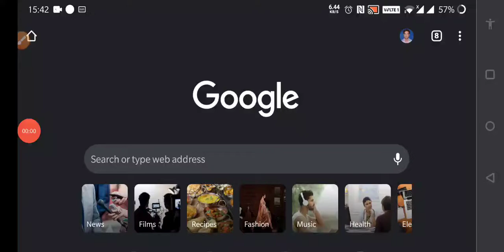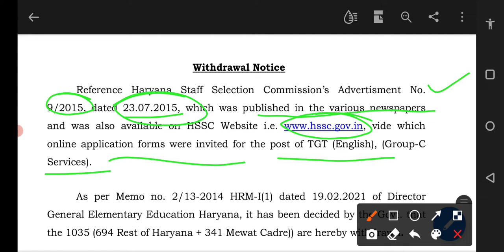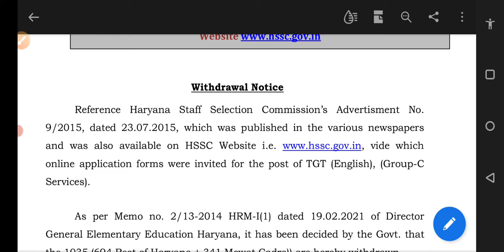Breaking News | Official notice of TGT ENGLISH | new update| TGT 2021 latest update| HSSC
Hey Guys

Kapil Sir discussed inequality of reasoning for ssc, railway, Bank and other competitive exams
It is very important from exam point of view.
Students who are preparing for HTET,CTET,SSC and other competitive exams  must watch this video
Students who are new to this channel please watch our previous video

Link of all playlists are given below below

6. CLASS IX CHAPTER 3( COORDINATE

7. CLASS IX CHAPTER 4( LINEAR EQUATIONS

9. HTET,CTET,SSC AND OTHER COMPETITIVE

NEW UPDATE OF HSSSC EXAM
HSSC LATEST NEWS
BREAKING NEWS
HSSC का नया notice
HSSC NEW INFORMATION
hssc
new update
latest update
update
hssc update
hssc new update
hssc breaking news
hssc latest news
hssc latest information
hssc new update
hssc 2020
hssc 2020 new update
hssc 2020 latest update
hssc 2020 breaking news
hssc 2020 information
hssc 2020 new information
breaking news hssc
breaking news hssc 2020
breaking news 2020 hssc
breaking news of hssc
breaking news of hssc 2020
breaking news of 2020 hssc
breaking news of 2020
breaking news 2020 of hssc
new update of hssc
latest update of hssc
new information of hssc
latest information of hssc
new update of hssc 2020
latest update of hssc 2020
new information of hssc 2020
latest information of hssc 2020
new update of 2020 hssc
latest update of 2020 hssc
new information of 2020 hssc
latest information of 2020 hssc
2020 new update of hssc
2020 latest update of hssc
2020 new information of hssc
2020 latest information of hssc
new update of hssc exams
latest update of hssc exams
new information of hssc exams
latest information of hssc exams
new update of hssc exams 2020
latest update of hssc exams 2020
new information of hssc exams2020
latest information of hssc exams 2020
new update of 2020 hssc exams
latest update of 2020 hssc exams
new information of 2020 hssc exams
latest information of 2020 hssc exams
new update of hssc papers
latest update of hssc papers
new information of hssc papees
latest information of hssc papers
new update of hssc 2020 paper
latest update of hssc 2020 paper
new information of hssc 2020 paper
latest information of hssc 2020 paper
new update of hssc papers 2020
latest update of hssc papers 2020
new information of hssc papers 2020
latest information of hssc papers 2020
hssc 2020 paper
hssc paper 2020 new update
hssc paper 2020 latest update
hssc paper 2020 breaking news
hssc paper 2020 information
hssc paper 2020 new information
breaking news hssc paper
breaking news hssc Paper 2020
breaking news 2020 hssc paper
breaking news of hssc paper
hssc exams 2020
hssc exams2020 new update
hssc exams 2020 latest update
hssc exams 2020 breaking news
hssc exams 2020 information
hssc exams  2020 new information
breaking news hssc exams
breaking news hssc exams 2020
breaking news 2020 hssc exams
breaking news of hssc exams
NEW UPDATE OF HSSSC PAPER
HSSC PAPER LATEST NEWS